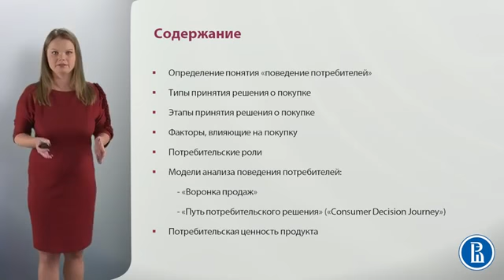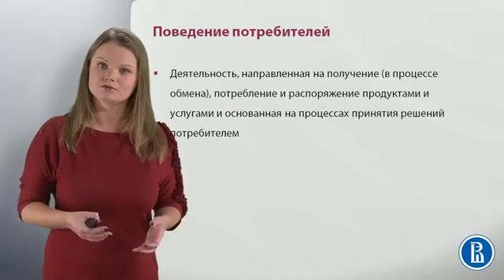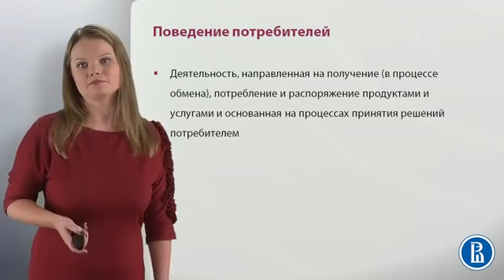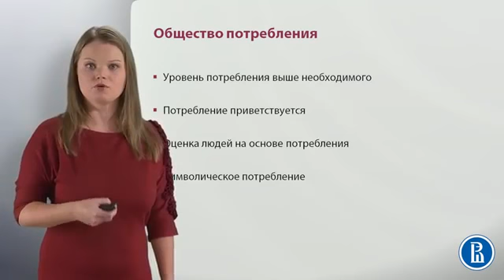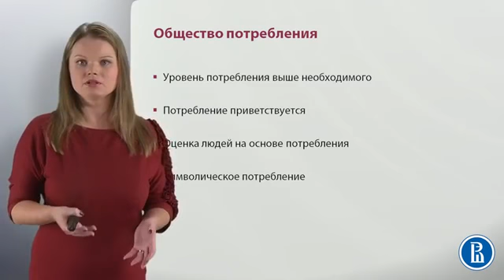3 1 Определение понятия «поведение потребителей»